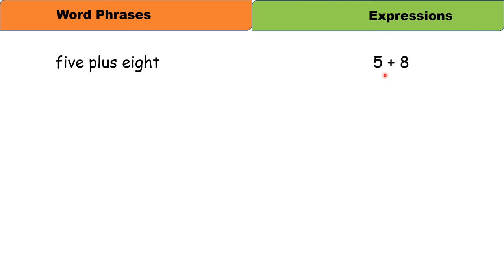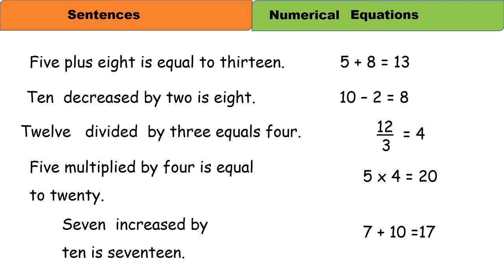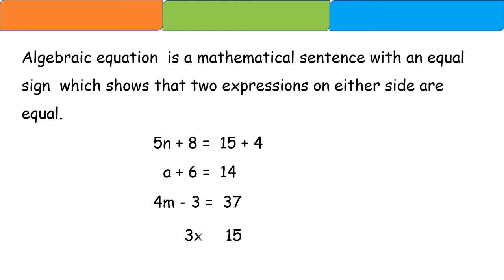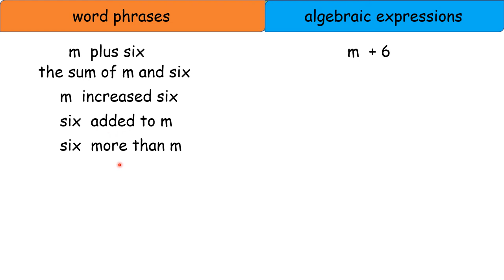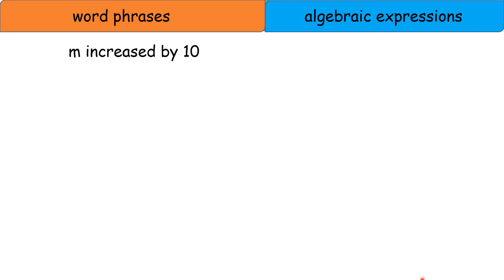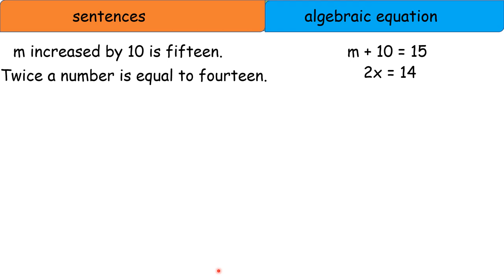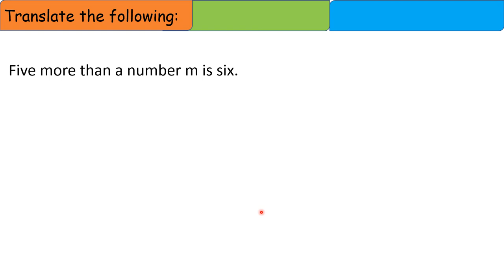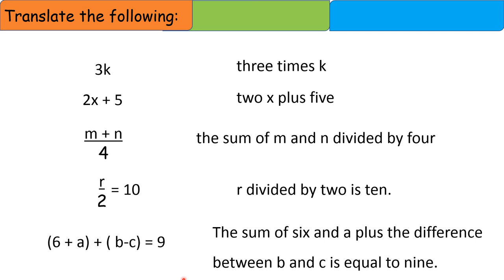ALGEBRAIC EXPRESSIONS AND EQUATIONS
MATH 6
Q3 W3
Ang video na ito ay tungkol sa algebraic expressions and algebraic equations kasama na ang translations. Sana po makatulong.